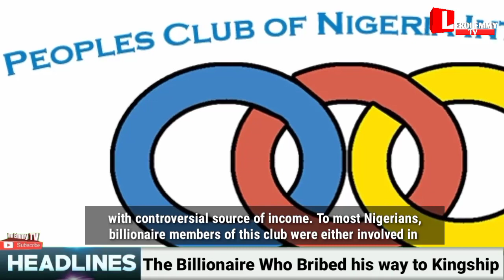Arusi-Awkuzu the Billionaire Who Bribed his way to Kingship and His Abandoned Properties 18yrs After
The name John Ejikeme Nebolisa who was popularly known as Alusi Awkuzu which translates to  the Oracle of the whole kingdom of Awkuzu and  Ibilibe Ogada which means The biggest the town has ever seen,  was a strong name  among the cycles of the Igbo elites and multi billionaires of the 80s and 90s, he was a very good friend of the late Eze ego of Ihiala and the almighty Chief Morris Ibekwe of Okwelle Holdings, he was one of the pioneers and top members of the Peoples Club of Nigeria in the 80s and 90s, a social club where all it members where multi billionaires, but mostly with controversial source of income. To most Nigerians, billionaire members of this club were either involved in shady businesses, rituals, blood money, and what have you. But these were mere speculations because there was no proof!

John Ejikeme Nebolisa aka Alusi Awkuzu was one of their top members, who was flowing in money, in fact, one of his bodyguards  was the then Nigerian wrestler Superman Armstrong, and this man believed his money could get him anything he wanted and desire. And somehow, he wasn't far from the truth! Because he went against all odds to break century long tradition, by buying his way to the throne of Awkuzu kingdom, the first of its kind in Igbo land, this was a typical case of when money speaks, the whole world keeps shut and listen!

In this video we bring to you the interesting story of Arusi Awkuzu and his abandoned Joneb Holiday Inn, Mansions and cars

Arusi Awkuzu Google
Alusi Awkuzu Google
Alusi Awkuzu Wikipedia
Arusi Awkuzu wikki
Igbo history
Igbo story
Eze Ego story
Ezego story
Ezego Wikipedia
Ruth Kadiri